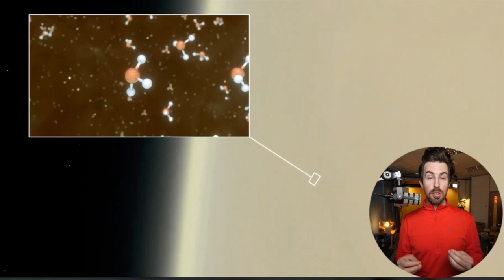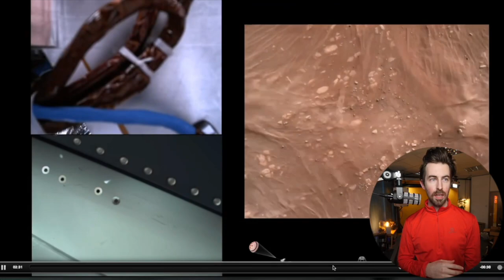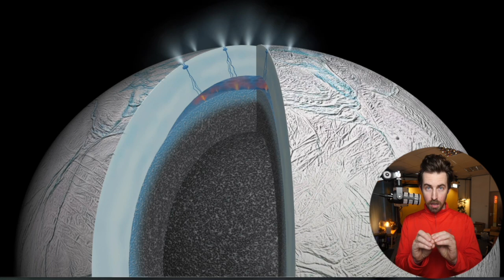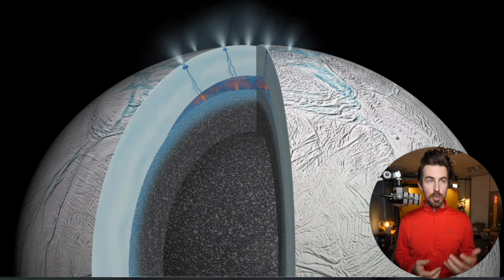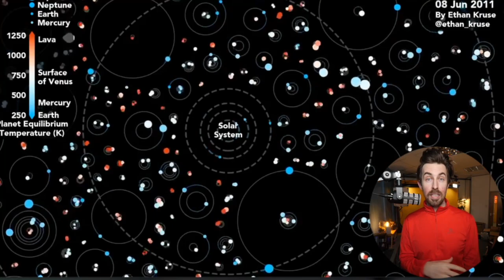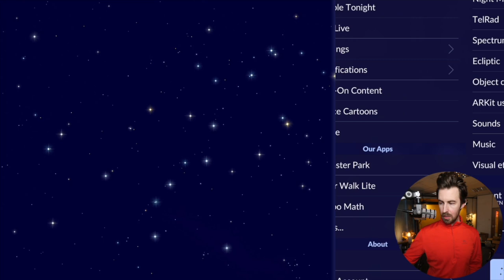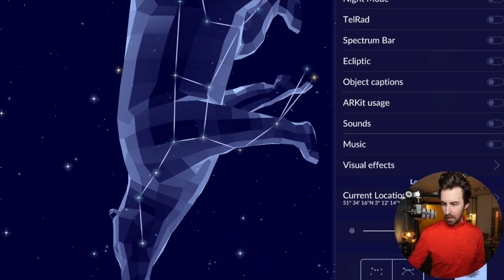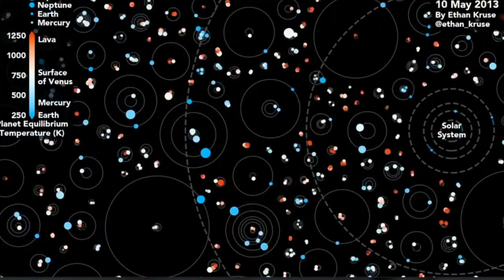Amazing Astronomy - The Next Giant Leap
Dros gyhydnos y gwanwyn, gadewch i'n tîm o arbenigwyr a chyflwynwyr hwyliog eich ysbrydoli am bopeth seryddol, a’ch tywys ar wibdaith ar hyd y llwybr llaethog.

At spring equinox, let our team of experts and fun presenters inspire you about all things astronomical, and guide you in an exploration of the night sky.